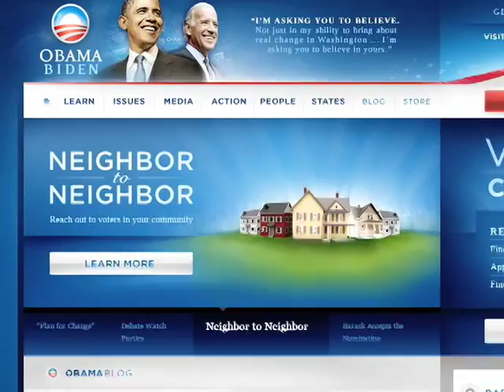Minnesota Women Speak Out